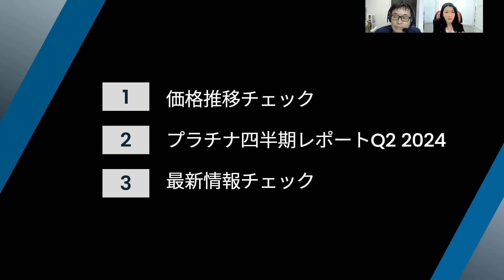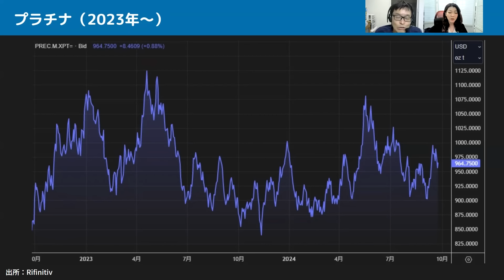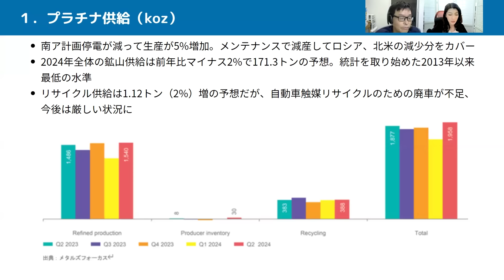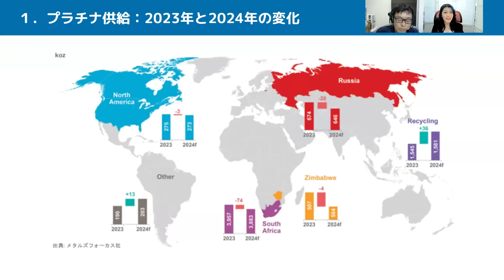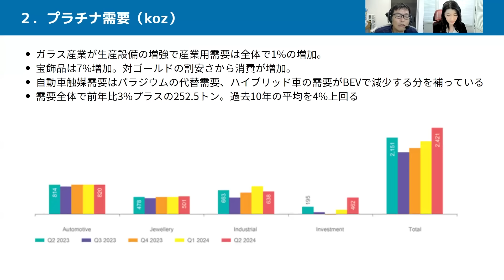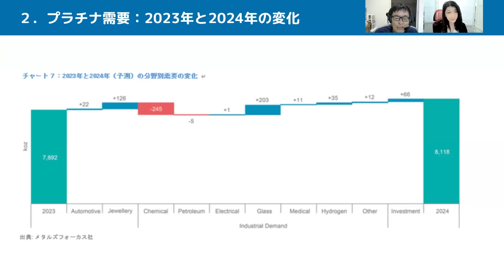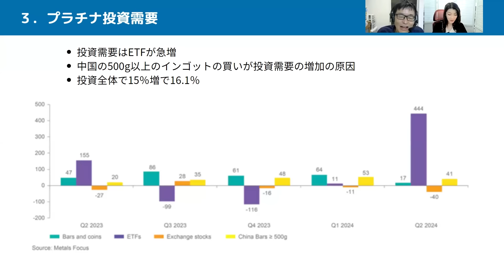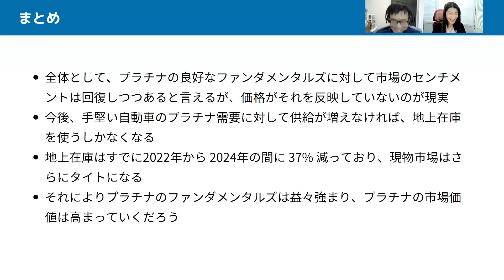【プラチナフォーカス】プラチナ四半期レポートQ2 2024 ～2024年の供給不足見込みは32トンに ‹2024年9月度›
PGM（プラチナ・パラジウム）専門番組「PLATINUM FOCUS（プラチナフォーカス）」。プラチナ投資のインサイトを提供する国際機関 ワールド・プラチナ・インベストメント・カウンシル（WPIC）と提携し、プラチナ・パラジウム（PGM）の最新情報を貴金属スペシャリスト 池水雄一がお届けします。

2024年9月の放送では「プラチナ四半期レポートQ2 2024」というテーマでお届けいたします。

【番組・コメンテーターへのメッセージ・質問はこちらからどうぞ】

00:00　オープニングトーク
01:44　貴金属価格推移
05:00　プラチナ四半期レポートQ2 2024
05:08　1.プラチナ供給（koz）
10:42　2.プラチナ需要（koz）
18:17　3.プラチナ投資需要
19:23　4.プラチナ需給バランス
21:40　まとめ

この番組は「プラチナ投資のインサイトを提供する国際機関 ワールド・プラチナ・インベストメント・カウンシル（WPIC）の提供でお届けします。

■WPICの日本語レポートはJBMAサイトにて掲載しています。

▼ワールド・プラチナ・インベストメント・カウンシル（WPIC）